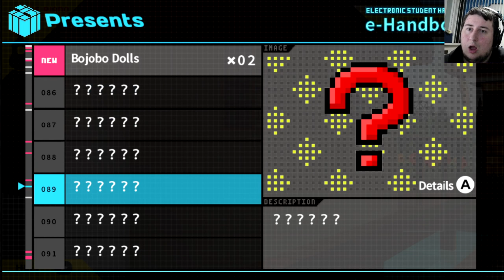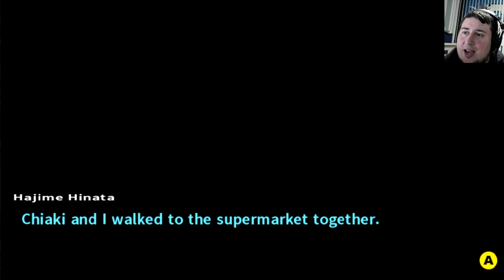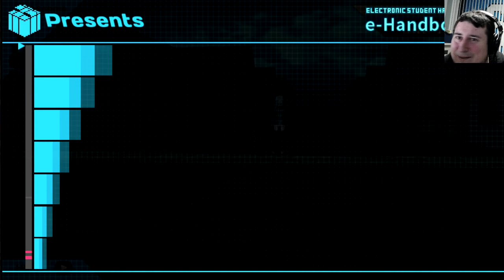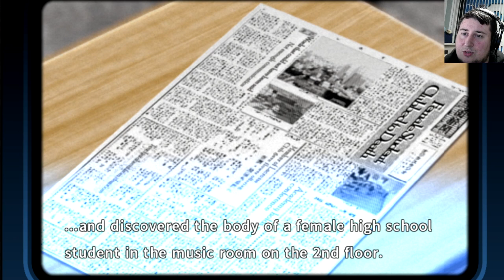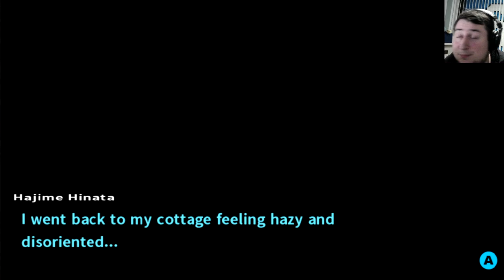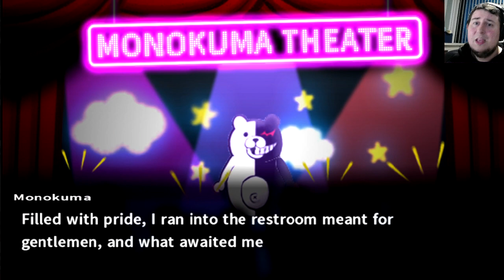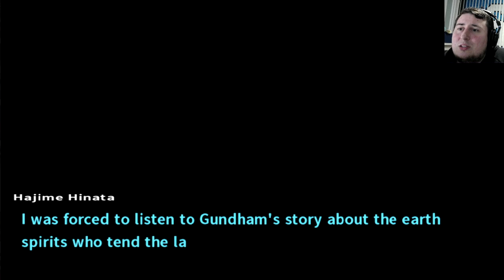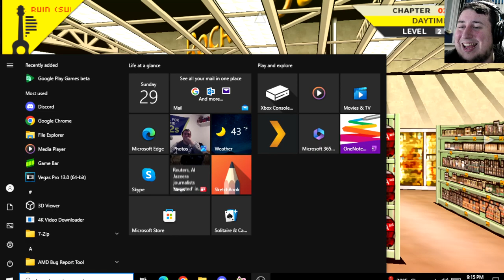1) DONT LIE 2) WHY ARE WE DOING THIS! Danganronpa 2: Goodbye Despair (17)